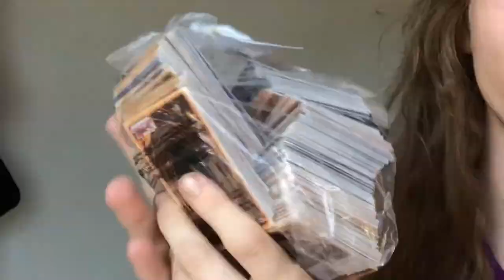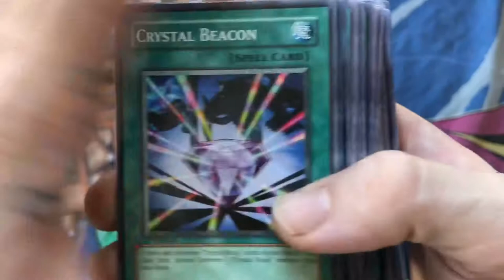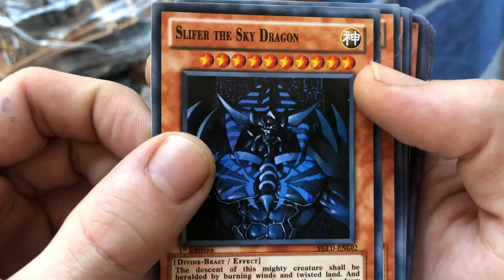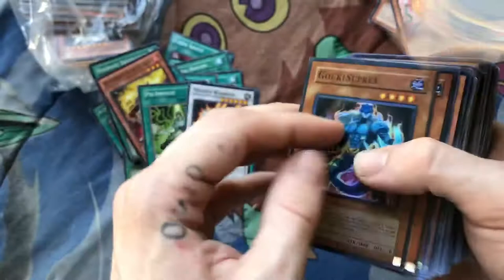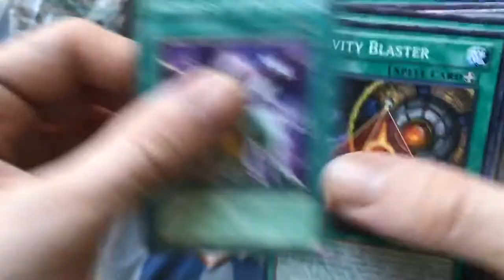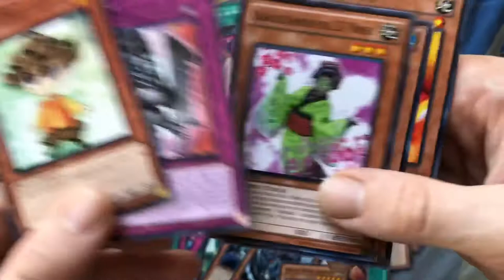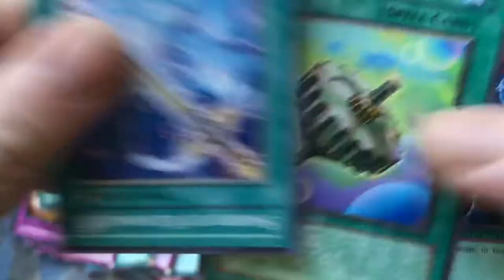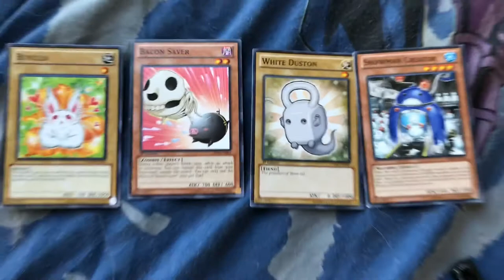HUGE YU GI OH CARDS THRIFT HAUL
I went to the thrift store and found lots of Yu Gi Oh cards! I just open them up and do a lil unboxing vid ;3